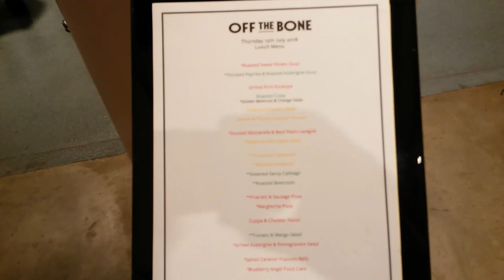What Does FaceBook London Offices Look Like? tsh064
Like the products in our videos? Shop at our Amazon StoreFront

FaceBook has gone from strength to strength over that last 14 years. It's difficult to imagine a time when it didn't exist!  Out of all...
[READ THE FULL STORY AT OUR BLOG]